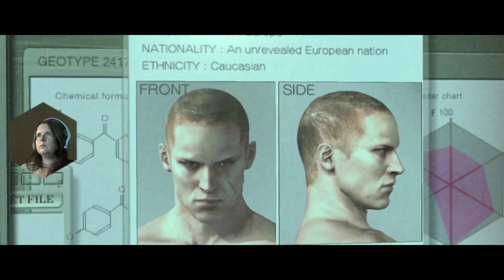Resident Evil 6 Jake Loves Sherry?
Hi all, here is the end of Jakes story in Resident Evil 6 Jake Loves Sherry?
& I think there is a little love between Jake & Sherry in this lovely third-person shooter so sweet anyway enjoy

Photosensitivity Warning

0:00 Resident Evil 6 Jake Loves Sherry?
1:05 Oh Another Lab
7:50 Floor E
17:10 Floor C
21:50 Floor D
23:10 Floor G
31:00 Oh Bugger!!!
36:20 Altogether
42:00 Oh...Your Still Here
53:35  YOUR STILL ALIVE WTF